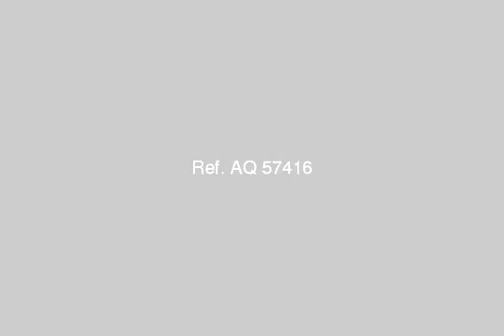Furnished Apartment For Rent In 6 October shatee El nakheel Alexandria - mlseg.com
- اكتوبر شاطىء النخيل - الاسكندرية - Egypt Real Estate |    Alexandria |    6 October/Shatee El-Nakheel |     Furnished Apartment For Rent